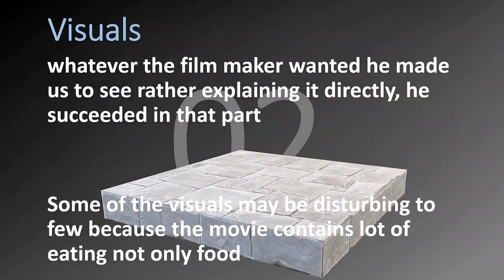THE PLATFORM 2020 Movie Inner Meaning EXPLAINED simple review!!!| one slide review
The Platform movie review. Netflix The Platform movie review. Movie reviews made simple.

The Platform | Netflix movie | movie review

A vertical prison with one cell per level. Two people per cell. One only food platform and two minutes per day to feed from up to down. An endless nightmare trapped in The Hole.
Director: Galder Gaztelu-Urrutia
Writers: David Desola (screenplay by), David Desola (story by) | 1 more credit »
Stars: Ivan Massagué, Zorion Eguileor, Antonia San Juan
One Slide Review. one slide review
● Leave A comment describing how you like our videos. You can also post any question/query related to the movie.